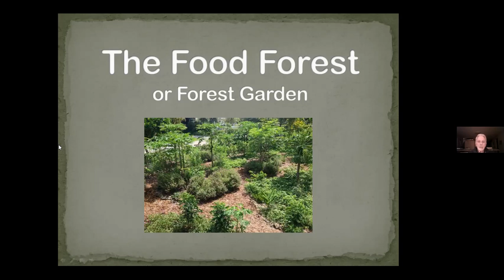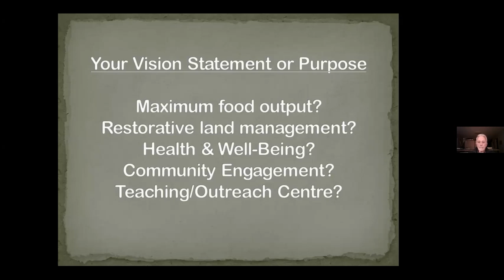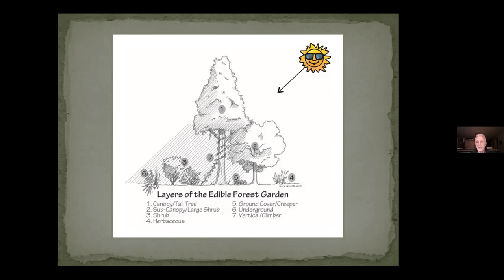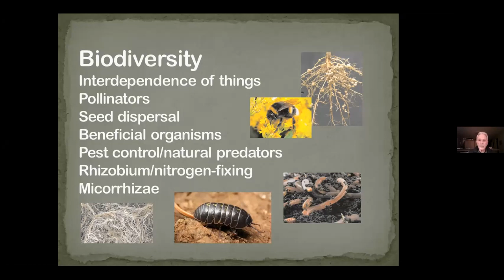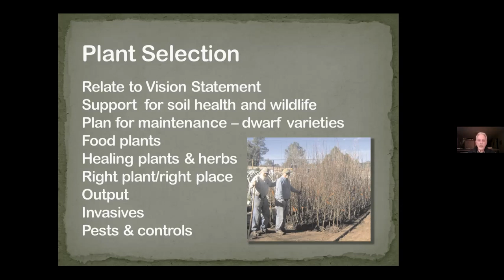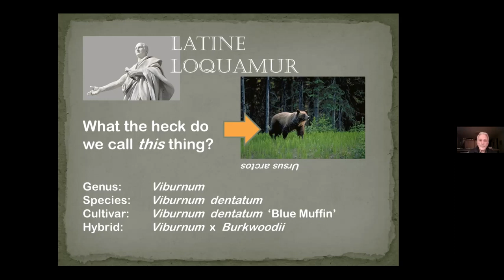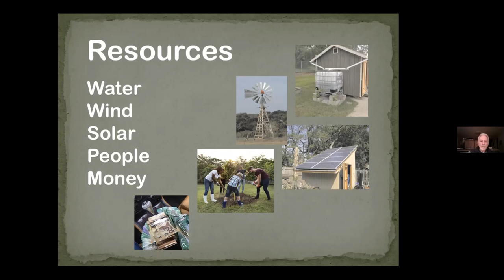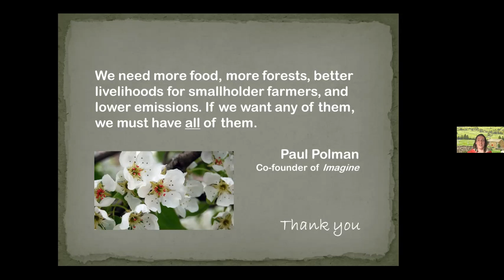How to Start a Food Forest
A Community Garden Network session and Q&A with designer Thomas Dean.